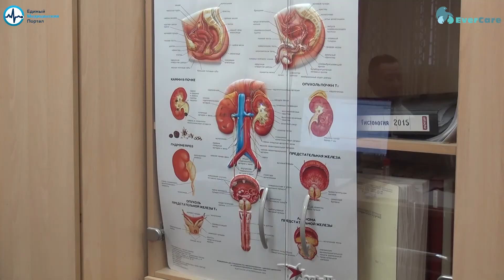Деградация идеи: правила против телемедицины. Интервью с Бабиным В.В.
Мы сегодня будем говорить о ситуации в здравоохранении в целом и, в частности, о телемедицине.

Первый вопрос я задам про вашу должность, потому что ее название достаточно необычно звучит. Что такое медицинский директор?

Медицинский директор – это один из руководителей клиники, который занимается развитием медицинских услуг и руководит медицинской помощью в конкретной клинике.  В государственной клинике похожая должность  - это начмед, но в коммерческой клинике медицинский директор контролирует еще и коммерческую составляющую работы.

То есть это тот человек, который ставит KPI перед врачами?

В нашей клинике никакого KPI нет, это нонсенс. В медицине оценивать эффективность и успешность работы врача только с позиции коммерческой выгоды – это, конечно, моветон, но во многих клиниках России, коммерческих и даже бюджетных, уж что греха таить, есть понятие  KPI для врачей. Его активно сейчас насаждают, в том числе и в государственных учреждениях при оказании медицинской помощи по ОМС. А как его можно посчитать?

Достижение высоких показателей KPI – это либо экономия на медицинских услугах, то есть на качестве, либо избыточные исследования, манипуляции и даже операции. Практика, когда делается исследование только для того, чтобы заработать, даже в государственных учреждениях – норма.  Есть МЭСы, которые хорошо оплачиваются, есть МЭСы, которые плохо оплачиваются, и естественно, все это просчитывается, вводится «насильно» дополнительный план врачу. Вы мало назначаете физиотерапию, вы мало назначаете массаж, вы вот это зря назначили, КТ - это дорогой метод исследования… И так далее.

Как вы планируете свою коммерческую деятельность?

Наш стиль управления называется «информационный». Главная роль отводится  коллективному мышлению, определению направления развития и потребностей рынка. Такая модель управления подразумевает очень быстрое развитие и изменение внутренних процессов клиники, в зависимости от того, что требует рынок и от того, что требуется пациентам.

То, что Вы говорите, плохо вписывается в мое понимание той политики, которая Минздравом проецируется на всю систему медицинской помощи в России.

Модель Минздрава близка к авторитарной. Строго регламентированные приказы, которые спускаются сверху, и они обязательны для выполнения. Свободы там нет, и, соответственно, возможности развития, по большому счету, тоже.

На западе тоже все регламентируется, но у них регламент составляют профессиональные сообщества. У нас составляет Минздрав. За границей профессиональное сообщество решает, в каком направлении развиваться клинике, в каком направлении идти, какие методы должны применяться на каждом этапе оказания медицинской помощи.